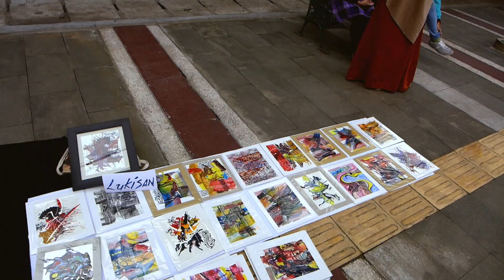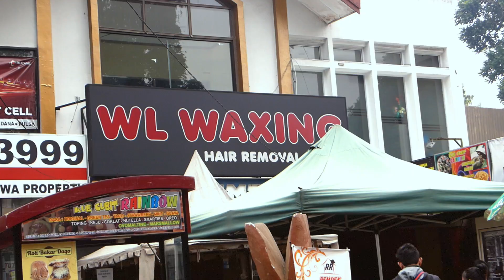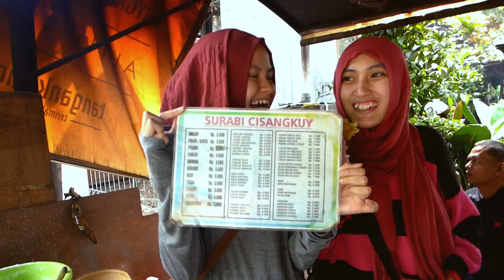ToscaVlog - Dago CFD #3 with Duo Keunyuan Syariah :p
27 Juni 2016 | Hello guys! Maaf telat uplot Vlog ini, kebanyakan syuting ampe keteter ngedit ahahah... ini Vlog Dago CFD bareng sepupu2 aku, Putri & Pradhia, pada tanggal 5 Juni 2016. Sehari sebelum puasa heuheu... sepi ternyata gk ada panggung 1 pun wakaka... tapi kita tetep seru2an, dan lanjut ke Cisangkuy makan Surabi neneknya Pradhia :) Oh iya di CFD tapi ada yg keren, para bartender juggling in slow mo... ada bartender cewe loh :)
Kamera: Panasonic LX7 & Canon 650D + 18-55mm
Mic: Zoom H1